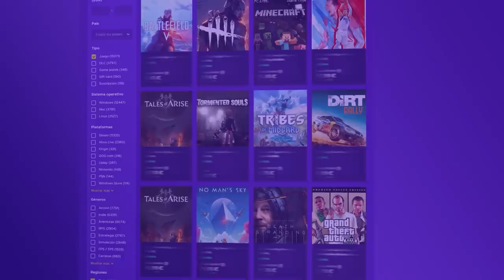RETO: Jugando SIN APUNTAR + TOCA UN HACKER | Caramelo Rainbow Six Siege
✅ RETO: Jugando SIN APUNTAR + TOCA UN HACKER en este Gameplay de Rainbow Six Siege español en High Calibre.